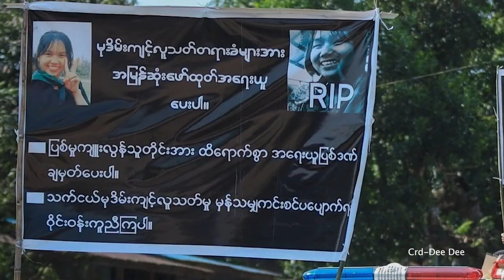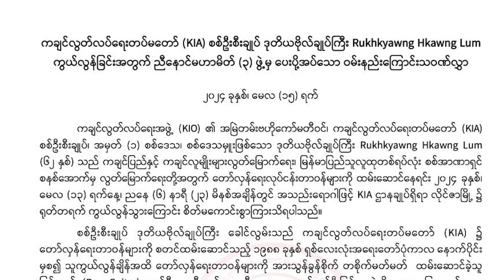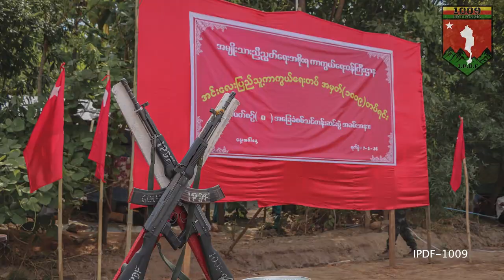တိုင်းရင်းသား ဘာသာ သတင်းအစီအစဉ် (၂၀ - ၅ - ၂၂)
ကချင်ပြည်နယ်၊ တနိုင်းမြို့နယ်၊ နမ်ဗျူ နမ်ခမ်းမှာရှိတဲ့ စစ်ကောင်စီတပ်စခန်းကို ကချင်လွတ်လပ်ရေးတပ်မ တော် (KIA)နဲ့ KPDF ပူးပေါင်းတပ်တို့က အပြီးသတ် သိမ်းပိုက်လိုက်ပါတယ်။

ကချင်ပြည်နယ်၊ ပူတာအိုမြို့က မုဒိမ်းကျင့်သတ်ဖြတ်ခံလိုက်ရတဲ့ အသက် ၁၅ နှစ်အရွယ် မိန်းကလေးငယ်အမှုနဲ့ပတ်သက်ပြီး ပြစ်မှုကျူးလွန်သူတွေကို အမြန်ဆုံးဖော်ထုတ်ပေးဖို့ ဒေသခံတွေက ဆန္ဒထုတ်ဖော်ခဲ့ကြပါတယ်။

စစ်ကောင်စီဘက်က ဝါဒဖြန့်နေပေမဲ့ ကရင်နီပြည် လွိုင်ကော်မြို့ကို စစ်ဘေးရှောင်တွေပြန်နေဖို့ စိတ်မချရသေးဘူးလို့ ကရင်နီတော်လှန်ရေး တပ်ဖွဲ့တွေက ပြောပါတယ်။